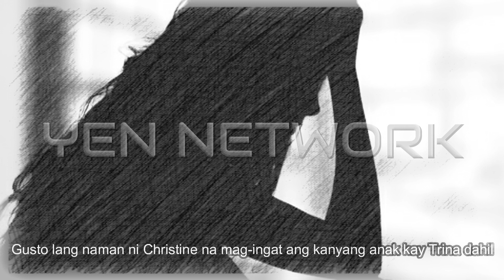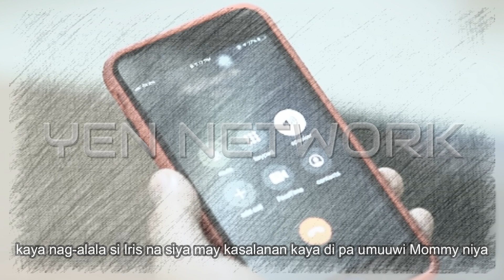Babawiin Ko Ang Lahat: Huling Paalam Ni Iris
Babawiin Ko Ang Lahat Full Episode Teaser Reaction Video April 6 2021: Huling Paalam Ni Iris

Panoorin ang latest episodes ng BabawiinKoAngLahat Lunes hanggang Sabado tuwing 2:30 ng hapon sa GMANetwork Afternoon Prime.

PAALALA
Ang video na ito ay tungkol sa aking mga pananaw, opinyon, reaksyon, teorya, at hula. Ang video na ito ay para sa hangaring libangan lamang. Mangyaring huwag seryosohin ito.